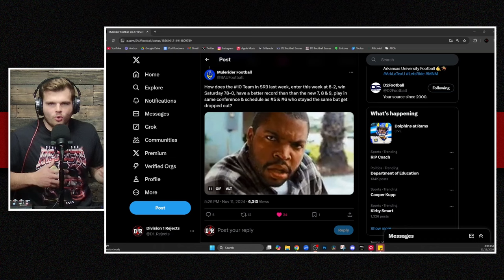D1R 184 - Zac Boyes & Kenton Allen, D2 Playoff Update, D3 Conference Champions, NAIA Upsets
WELLLLLLLLCOME BACK! Cortland QB Zac Boyes is back on D1R to talk about the Red Dragons comeback win over Brockport for the Empire 8 Title, followed by Angelo State LB Kenton Allen who just claimed the LSC title. We take a look at updated D2 Playoff Super Region Rankings, review D3 teams that have already clinched playoff berths, and give you your weekly dose of NAIA coverage!

Video Chapters:
0:00 Episode Overview
4:07 Zac Boyes -  Cortland
15:38 D2 Playoff Regional Rankings
22:46 D2 Football Recaps
46:02 Kenton Allen - Angelo State
56:17 D3 Football Recaps
1:15:39 NAIA Football Recaps